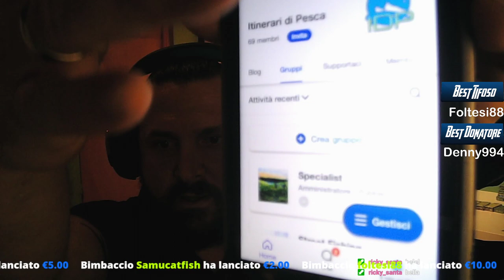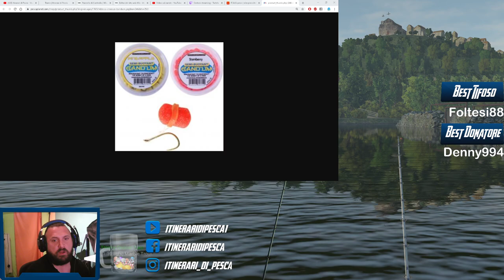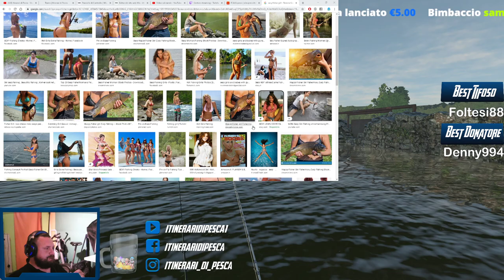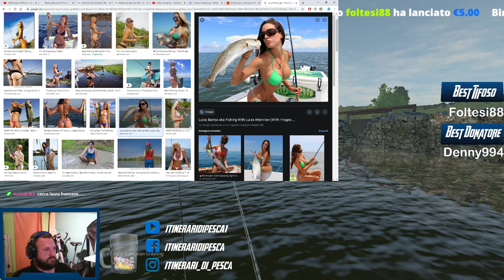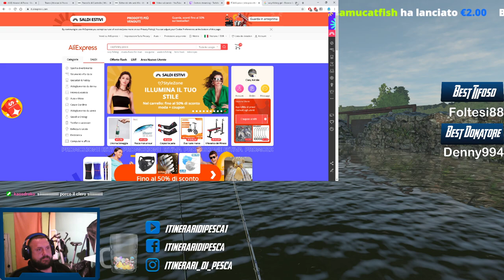Esca spettacolare su Fishing Planet